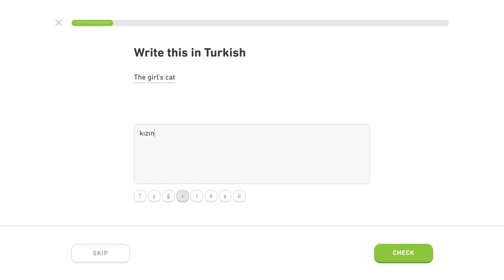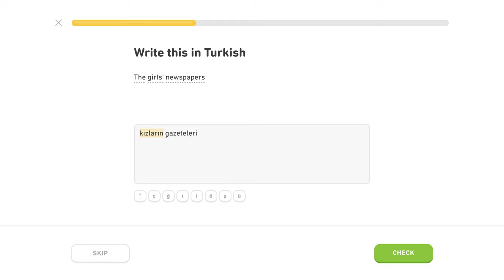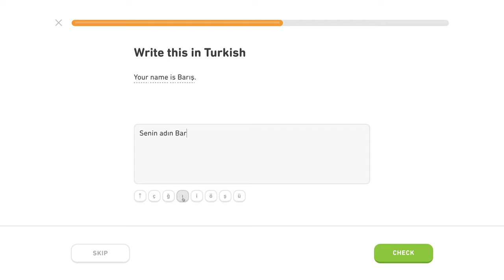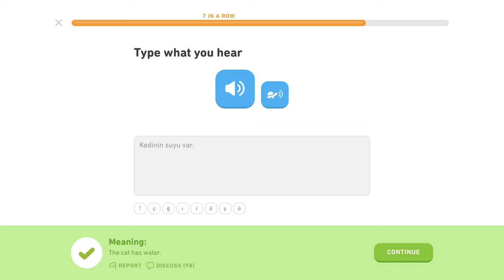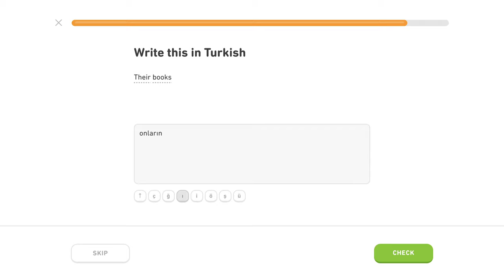🇹🇷 Privlastňovanie - Level 4/5, lekcia 2/3 - Turecky s Yetim